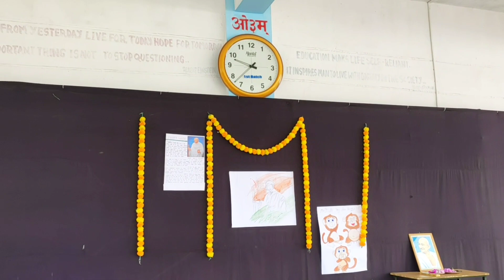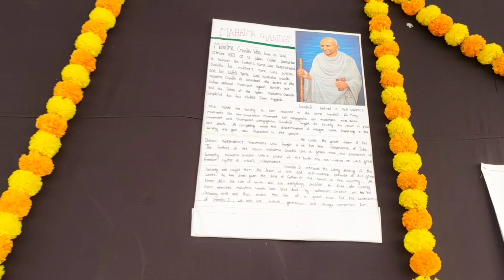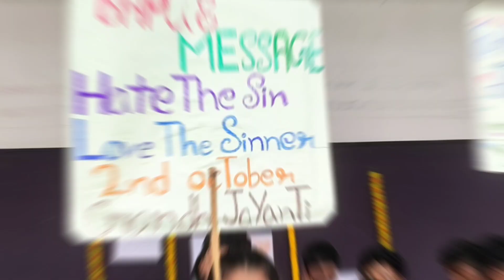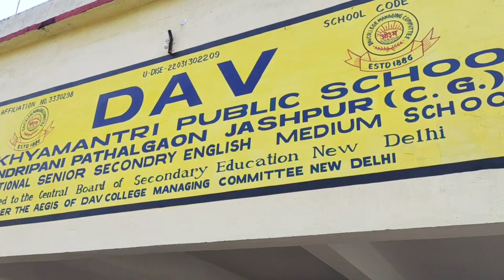Gandhi Jayanti was celebrated with a good message || गांधी जयंती || ‎@Mv_vlogs07